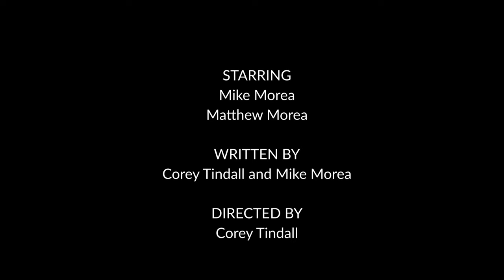VENGEANCE — (A Canon 60D Short Film)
A lone cowboy seeks to right the wrongs of his past. For best quality watch in 4K!! This whole film was shot with the Canon 60D.